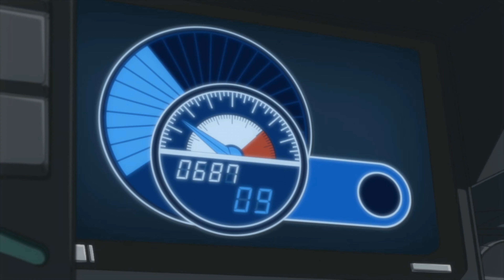Code Geass [AMV] - A Demon's Fate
No puedo evitar subir un amv de Code Geass es un buen anime y es mi anime favorito